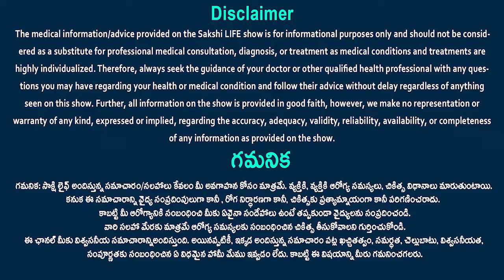Ketogenic Diet | Keto Side Effects: What You Need To Know | Dr. Kavya Dendukuri | Sakshi Life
Long-term keto diet adherence can be challenging, and some of the diet's biggest supporters advise against following its stringent rules. According to the National Library of Medicine, this entails reducing your daily intake of carbs to 50 grams or fewer for at least two to three weeks and up to six to twelve months.